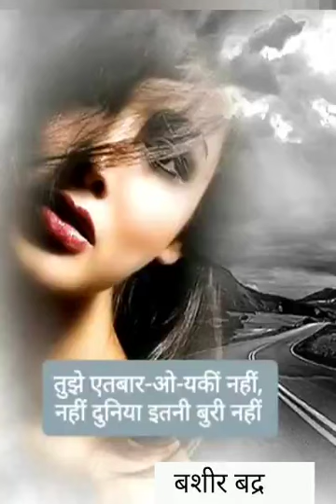Mei Kaushik Patel. Bashir Badra ki , Shaayari ki video pesh kar rahaa hoon. Date :: 10 - 06 - 23.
Mei Kaushik Patel..
Meri aawaz ki dooniyaan ke doston.

Bashir Badra ...ki Shaayari ki video pesh kar rahaa hoon.

Ok Thanks
From ::
Kaushik Patel..